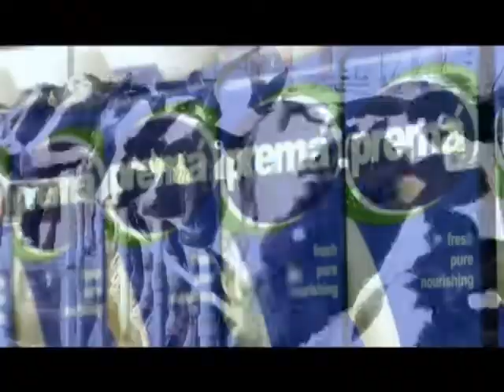Prema Milk-Pure Milk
Prema Milk
Bring Purity Back to your Life.